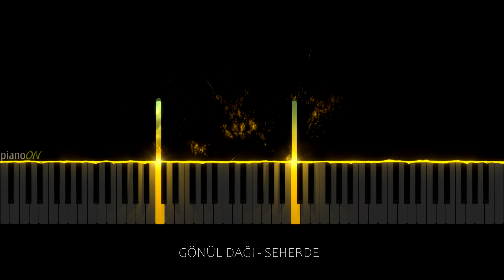Gönül Dağı Müzikleri - Seherde (Piano Cover)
♬   Müzik- Mayki Murat Başaran
🎹  Piano - pianoON